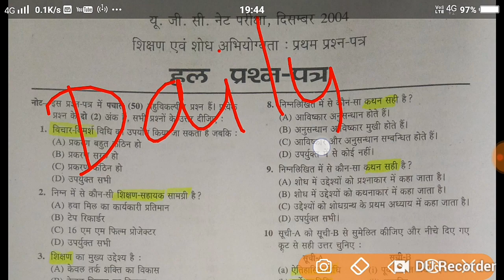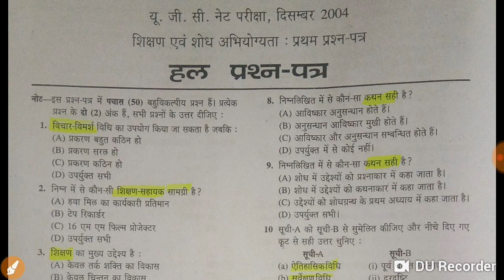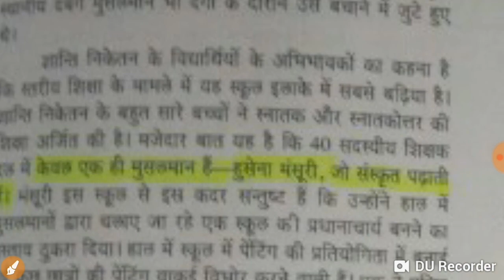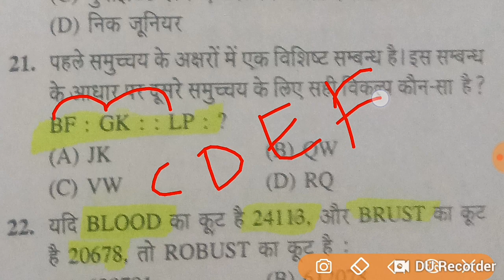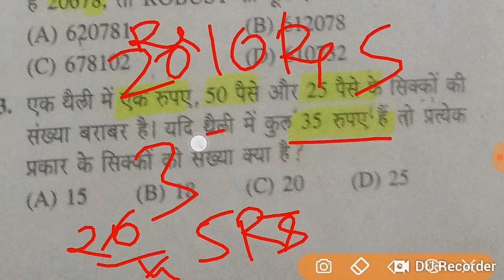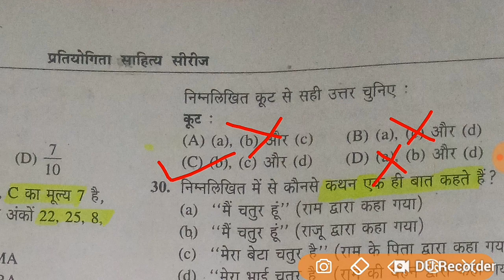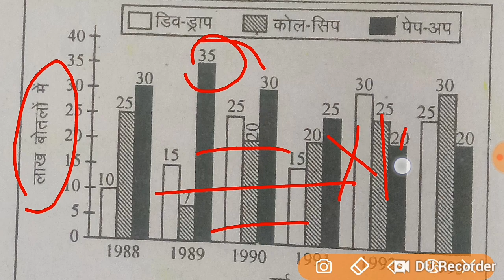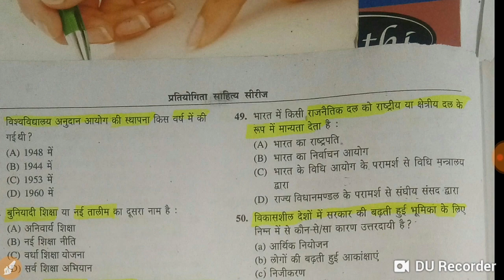46 NET PAPER 1 SET| PYQS पुराने 17 सालों के paper set | 2022 NET JRF| UGC NET PAPER 1 SERIES#NET2022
46 NET PAPER 1 SET| PYQS पुराने 17 सालों के paper set | 2022 NET JRF| UGC NET PAPER 1 SERIES#NET2022
keys term -
PYQS
ALL PYQS
net all pyqs
net previous year solved paper
net paper solved
net solved set
set paper
met paper
net paper 1
net paper 1 solved
net paper 1 solution
net 2022
net 2021
ugc net paper previous year
ugc net previous year solved
net mock test
net last year solved paper
net last year paper
net last year paper 1
jrf  paper 1
jrf paper solution
jrf paper previous year solution
net sabhi salo ke prashn
net paper 1 ke purane salo ke paper
net prashn patra
net 2022 ki basic se taiyari
net jrf 2022 ki preparation
net ki taiyari kaise karein
net
jrf
ugc
ugc net jrf
net jrf 2022
all net paper 1 solution unit wise

Paper Analysis Memory Based | Answer key NTA UGC NET
UGC NET Previous year question paper with answer key pdf

ugc net 2021 paper 1 question paper
ugc net 2021 solved paper

BED
CTET
TET
UPTET
DLED
BTC
SUPPER TET
UPSC
UPPSC
UPSSSC
BIHAR PSC
GPSC
UKPSC
MPPSC
SSC
ALL EXAM ONE STOP DESTINATION FOR FREE PREPARATIONS
2022 THIS IS NEW CHANNEL FOR ALL YOUR PROBLEM SOLUTIONS
NEVER BEFORE YOU HAVE SEEN THIS TYPE STUDY VIDEOS